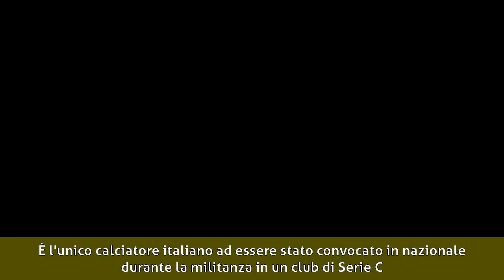Luigi Scarabello - Biografia